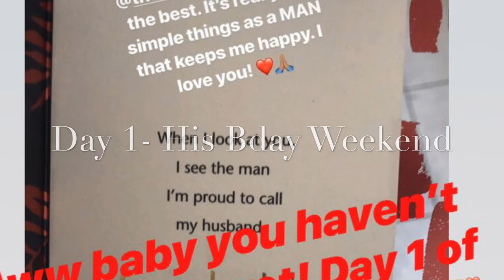ConTaeJessLove Long Distance Relationship , First Time Meeting In Person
Tae & Jess first time seeing each other for the first time since they've made it official. Find out how it all lead up to this in
Episode 1! How We First Met!